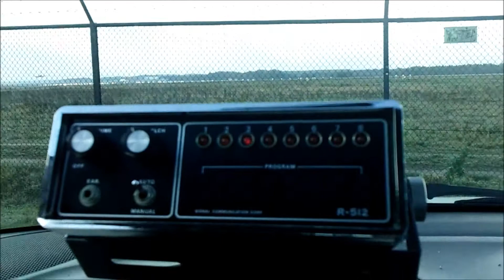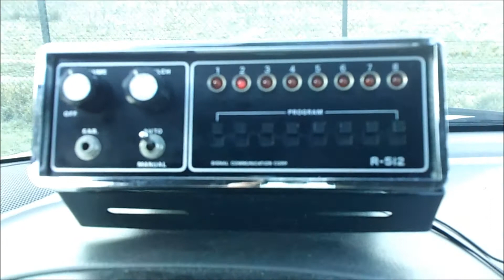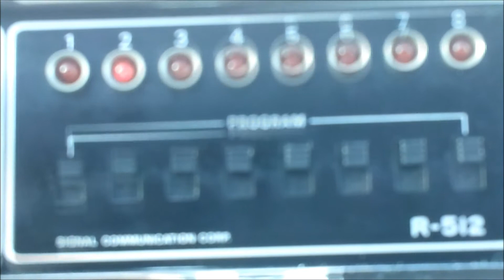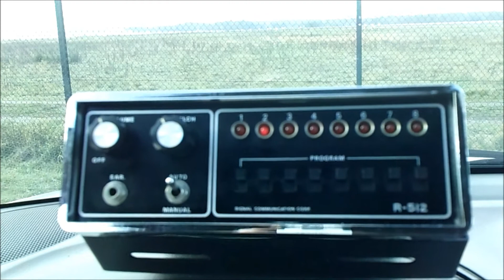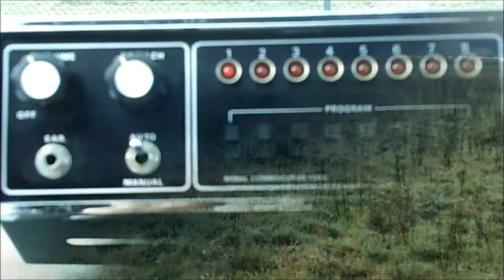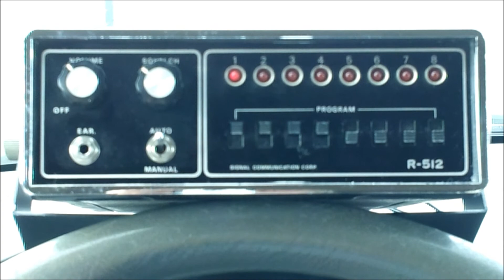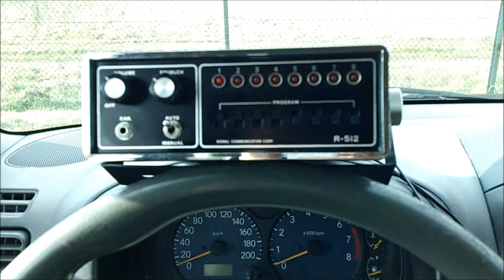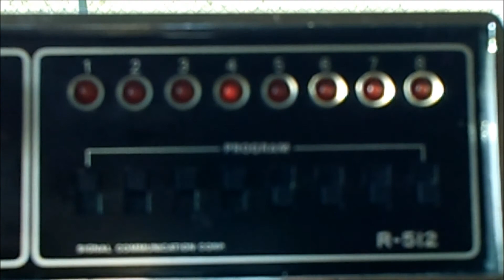Signal R-512 spotting at Eindhoven Airport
Testing vintage Signal R-512
X-tal controlled airband receiver.